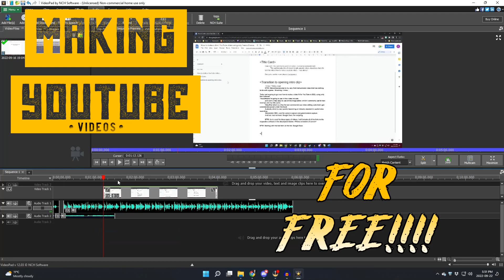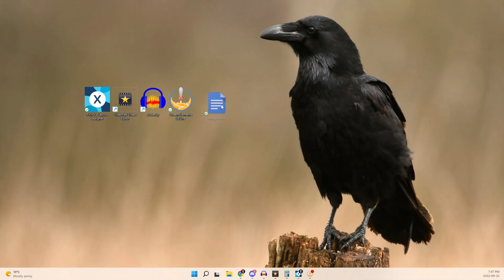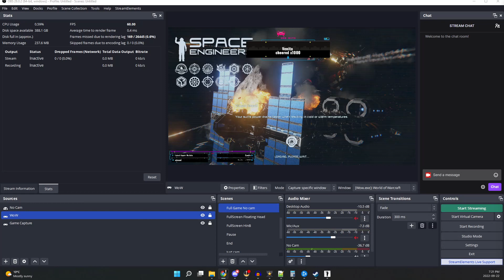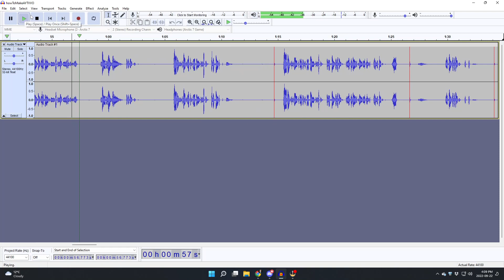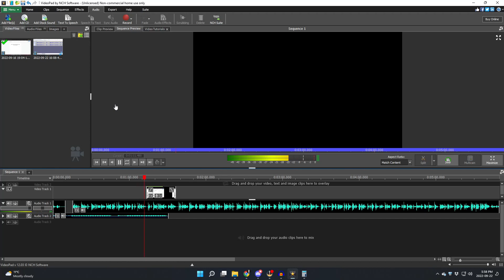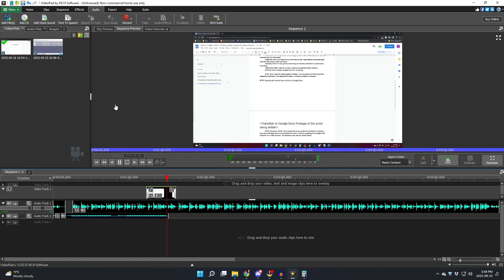Making a Youtube Video for Free!!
StreamElements OBS (I realize I called it StreamLabs repeatedly, so I'll link that too)